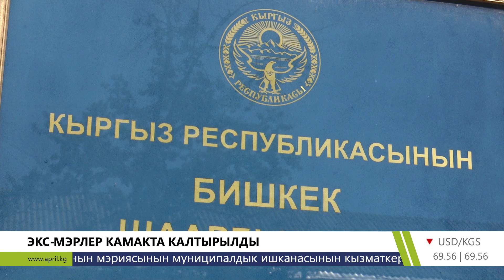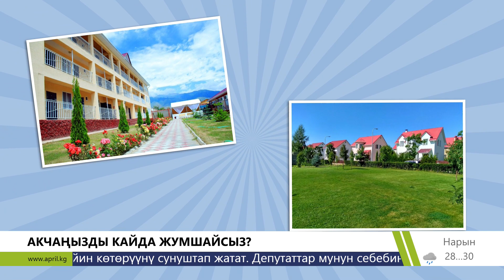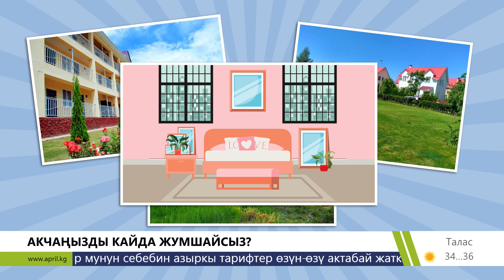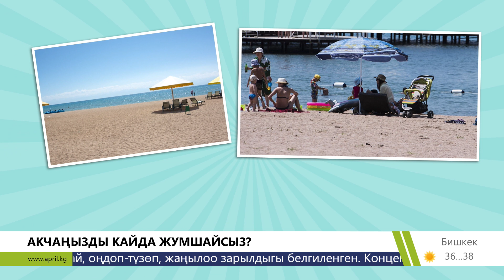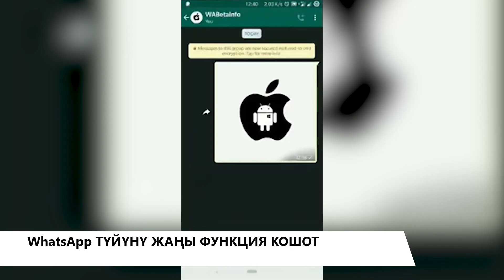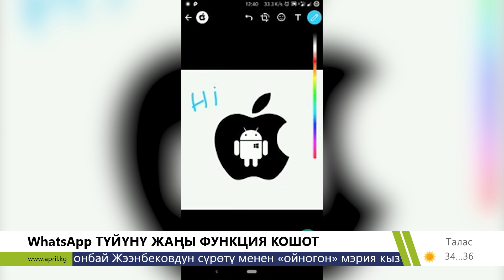ЖАҢЫЛЫКТАР КЕЧИ \\ 16.07.2019 \\ Апрель ТВ